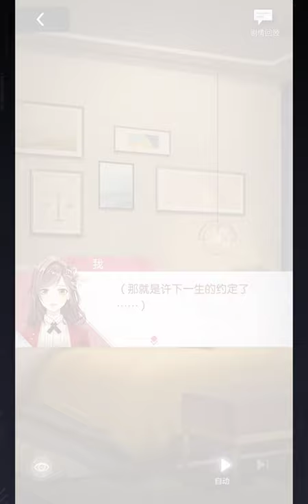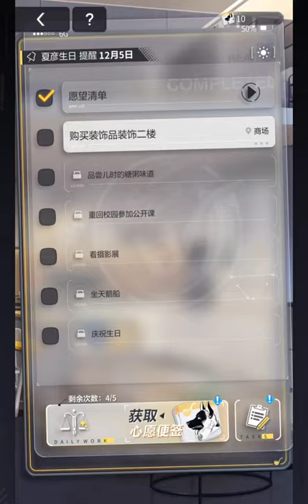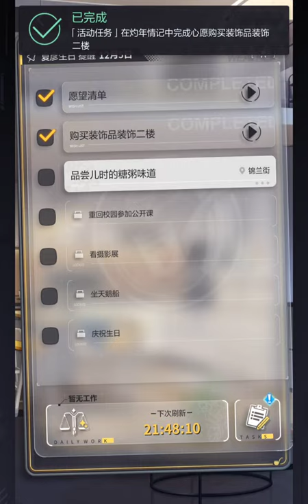Xia Yan 2021 Birthday Day 1 [ENG SUB]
**Please turn on CC for subs**

For questions or concerns, please reach out.